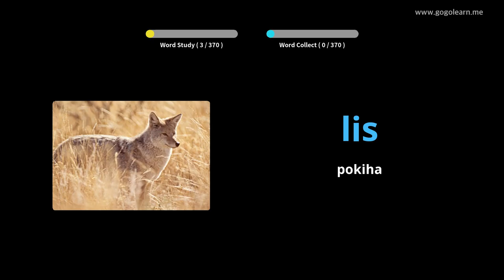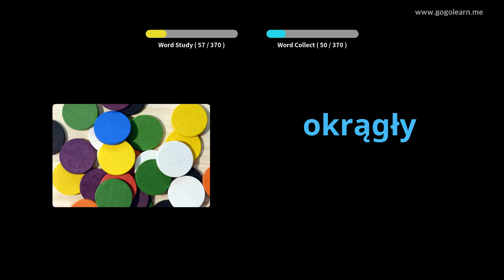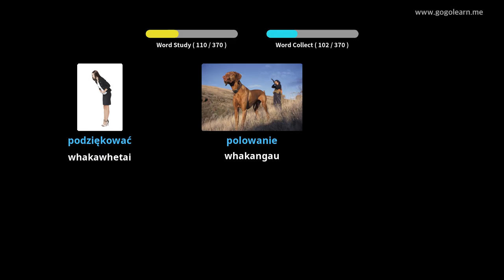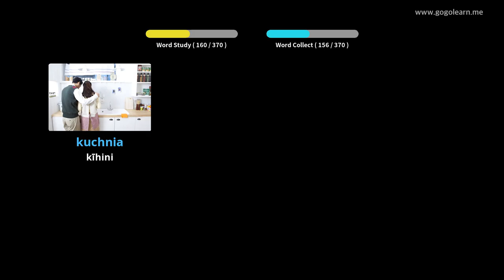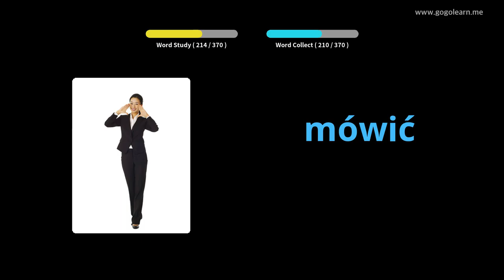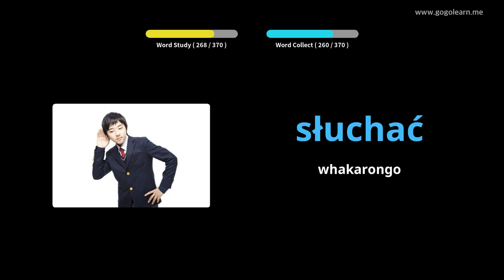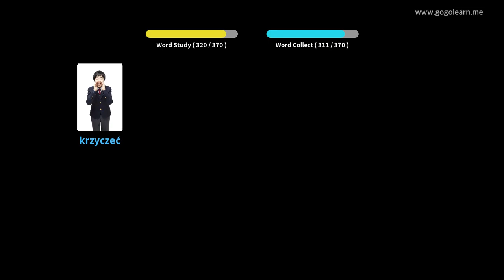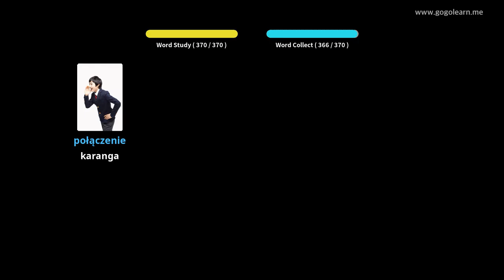Ko nga Tamariki Tino Reo Pakeha | Golearn